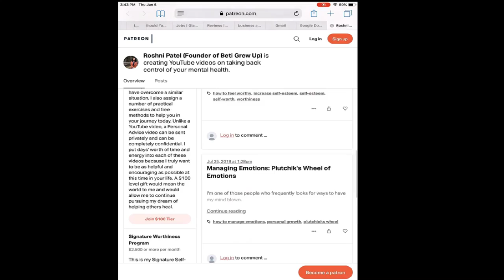WHAT I LEARNED IN MAY | CAMPING VLOG!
Hey everyone!

I recently went camping and wanted to bring you along on this lessons I've learned video.

I talk about:

*how I'm becoming much more cohesive as a person, with my interests and in all the different facets of my life rather than resorting to playing a role
*how I've become aware of my self-sabotage, which took years, and now I am in the place of really breaking these patterns
*how my youtube channel has helped me grow

I hope you enjoyed this one!

Schedule a Complimentary Life Coaching Call